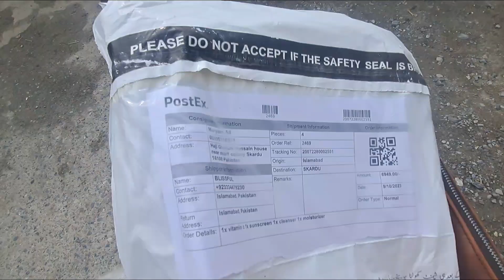Vlog 14!!! Mae nikli dawat ki tyari ka Saman lynay!!! Cat ki wapsi!!!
This vlog is about my unusual day to day work grocery, and preparing for dawat